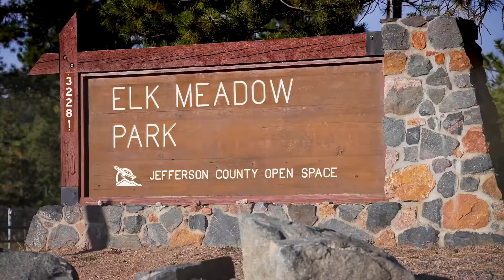6350 Canyon Creek Road, Evergreen, CO 80439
The Reserve at Cub Creek Ranch offers an unparalleled experience with all the elements of an extraordinary life. Comprised of 88+ acres with just 14 homesites, ranging from 3.5 – 13+ acres, The Reserve at Cub Creek Ranch defines Colorado living. It is a truly unique community with awe-inspiring views and privacy all within a gated community less than 10 minutes from downtown Evergreen. Offering southern exposure, paved roads, underground utilities, and Xfinity fiber optics. Adjoining open space to the north and south and providing easy access to 1,000+ acres of open space this is truly Colorado living at its finest.